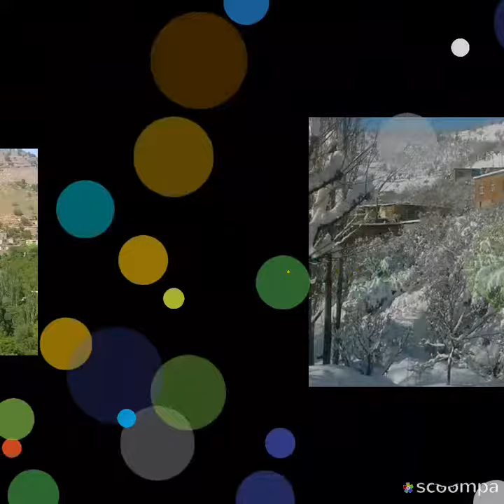11 Ağustos 2021